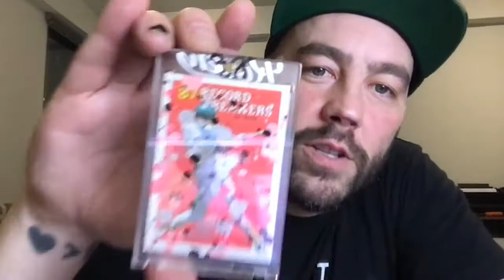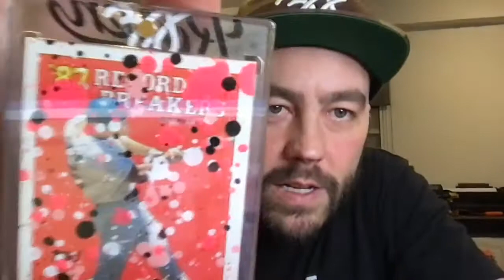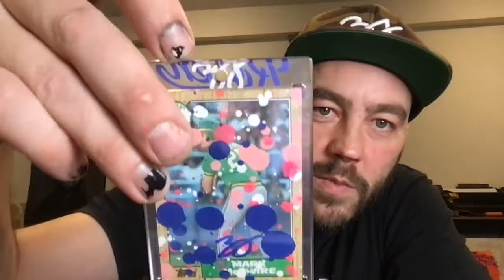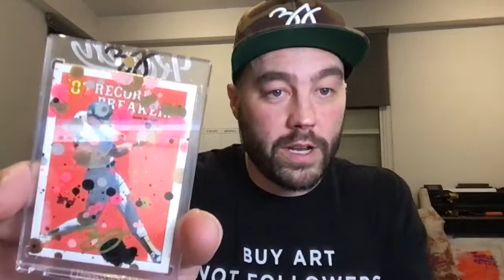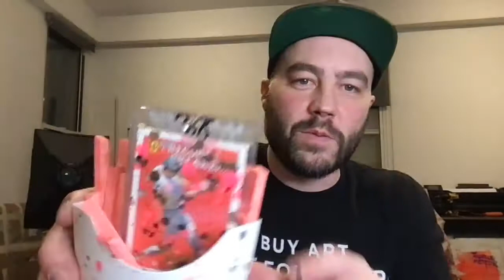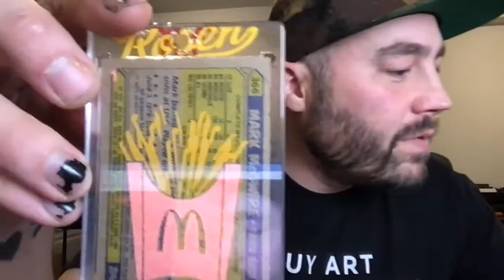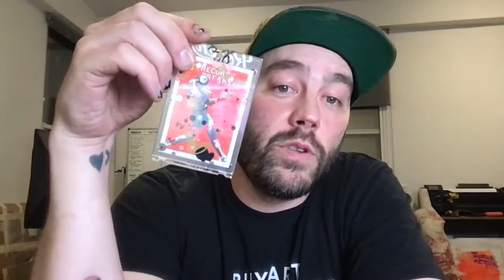Launching BIG MAC & FRIES Collab with Matthew Lee Rosen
pw: gumclub

I am stoked for my latest collab with Matthew Lee Rosen! Get your cards using the link above (and the password)